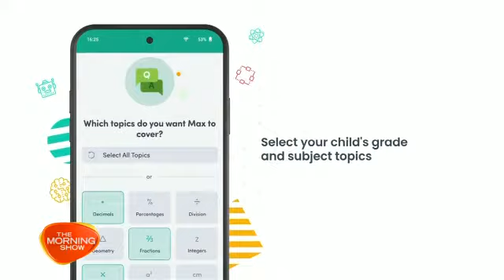1Question on The Morning Show | The new app set to solve kid's screen time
1Question features on The Morning Show, an Australian morning talk show broadcast on the Seven Network.

Devices are here to stay - 1Question leverages the high engagement children have with them to create lots of micro learning moments - Every. Single. Day.